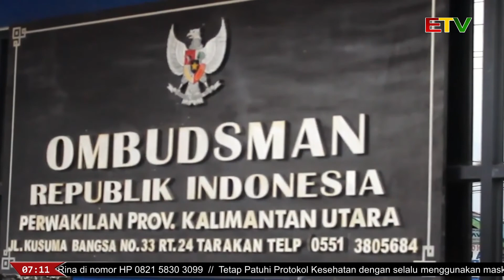OMBUDSMAN TEGASKAN SUMBANGAN ILEGAL HARUS DITERTIBKAN